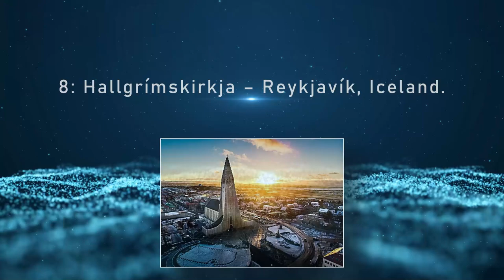The World's Most Beautiful Churches: Where Architecture Meets Faith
Description:
Discover the world's most breathtaking churches where divine architecture and faith intertwine. From soaring cathedrals to hidden gems, explore the artistry, history, and spiritual significance of these sacred spaces. Whether you're an architecture enthusiast or a spiritual seeker, these churches offer a glimpse into the beauty of faith expressed through design. Join us on this journey to the most beautiful churches around the globe.